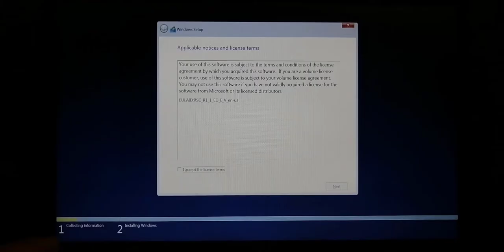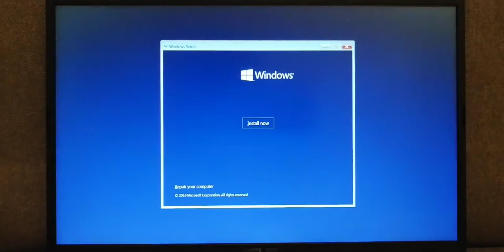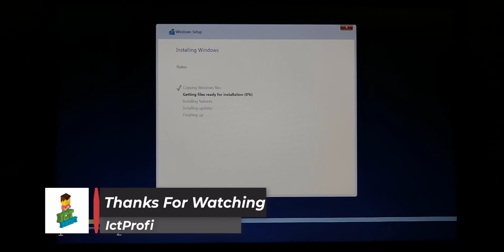No Hard drive found (FIXED) - How to fix harddisk issues